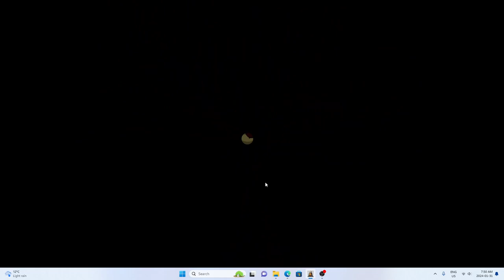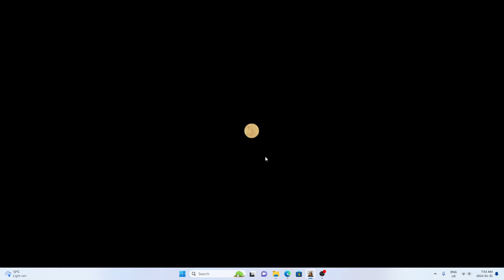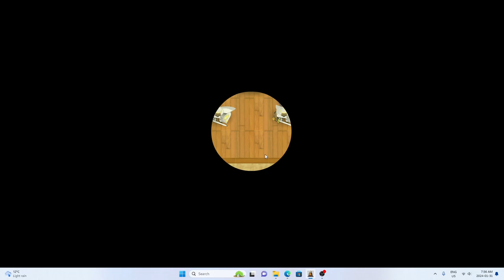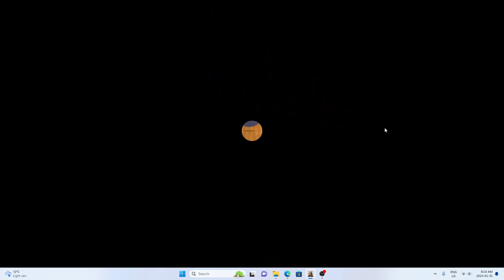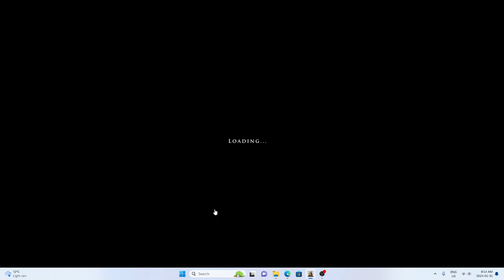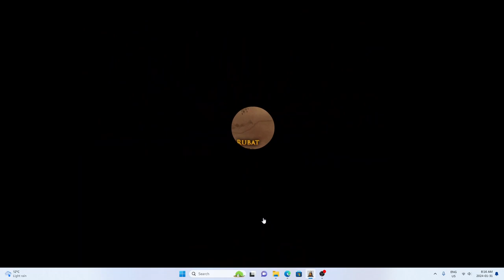Telepath Servants of God - Blind Play Through (Brutal) - Part 6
Get it at: sinisterdesign.net